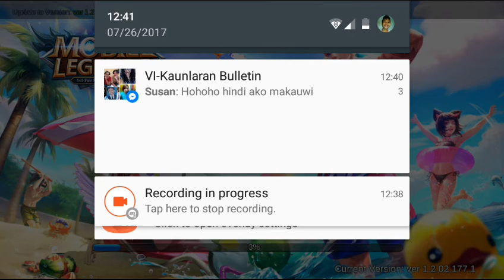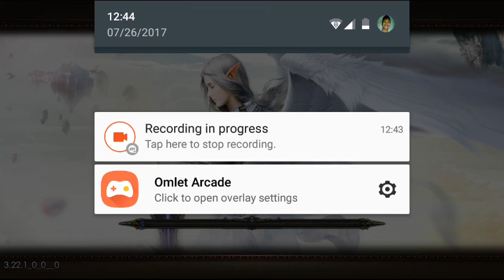I HATE ADS SO JUST PLAY MCPE :))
Hello guys ICE POE here and welcome bacl to another video sorry that I did not play the correct game it is beacaise it loads to long so I played mincraft find the lever so pls leave a LIKE and SUBSCRIBE GUBAY